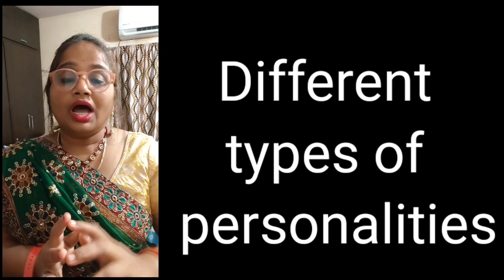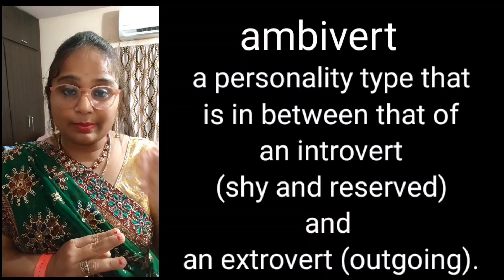five different kinds of personalities: extrovert, introvert, ambivert, omnivert, pervert